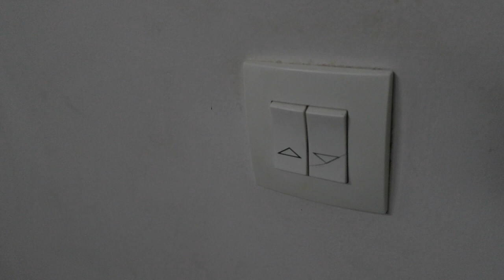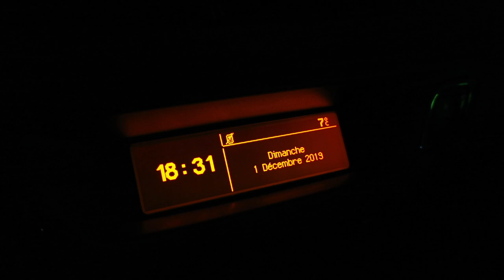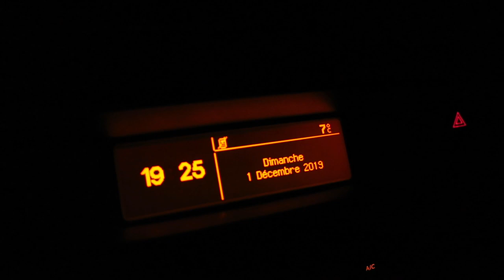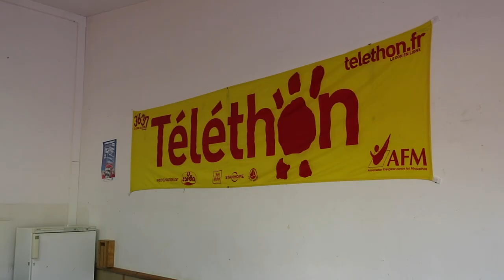Journal filmé 290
Journal filmé du 1er au 8 décembre 2019
Avec : Bérénice, Léobin, Nathalie, Noémie de la Cotte, Sébastien Cantin, Jean-Luc Andriet et Laurence Vilaine qui lit un extrait de "La Grande Villa", Gaïa éditions.